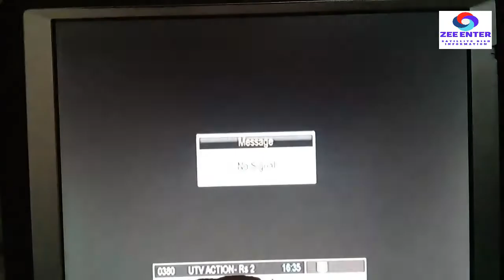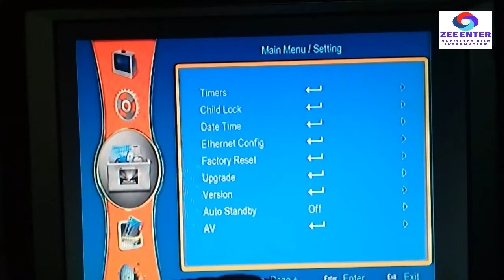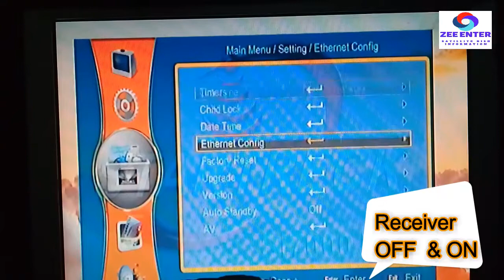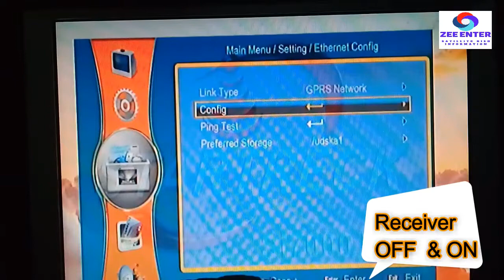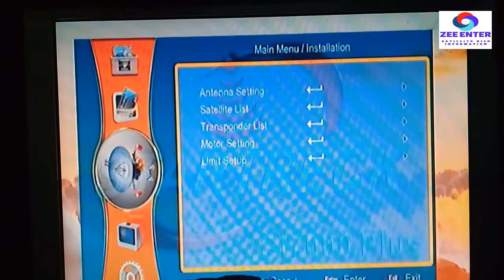How To Set Sim Hd Receiver After Reset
how to  sat sim hd receiver after resat
how to enable internet option in neosat i5000
how to add cline in china receivers
receiver dish  adding gprs satting
 china dish tv receivers
china dish receiver cccam
Hd receiver
cline receiver dish setting
dish tv receivers